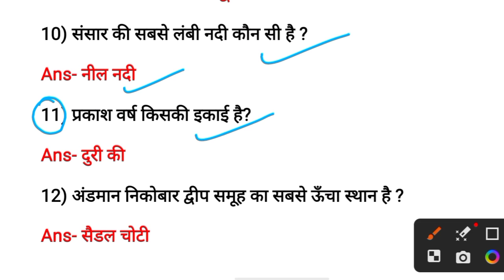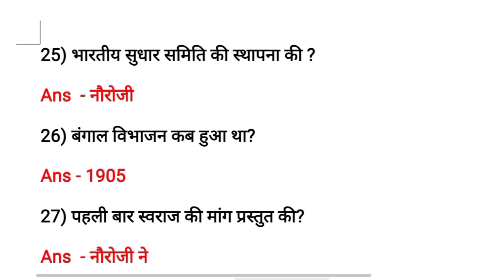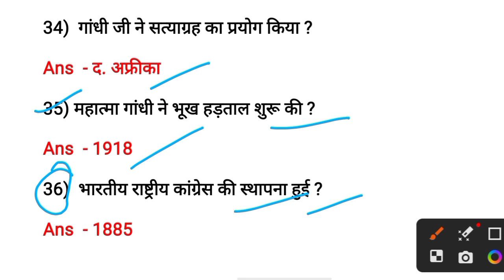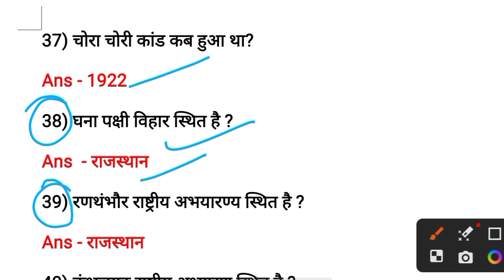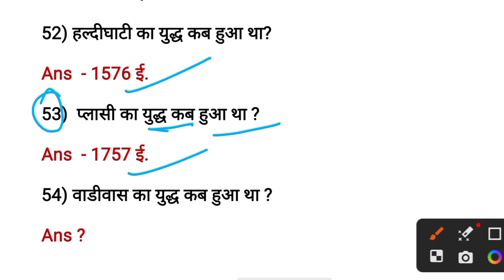SSC MTS GK GS EXPECTED QUESTIONS | SSC MTS STATIC GK | SSC MTS EXAM 2023